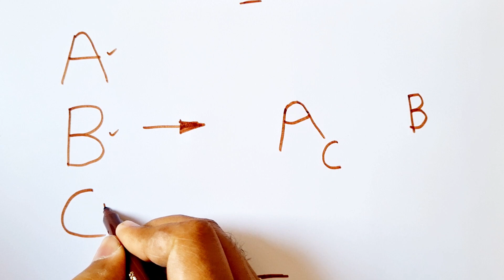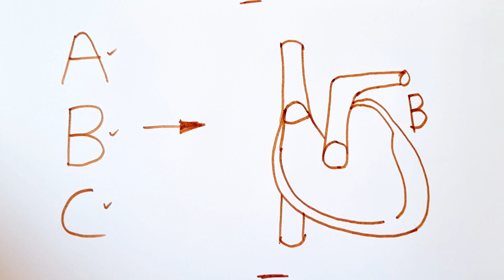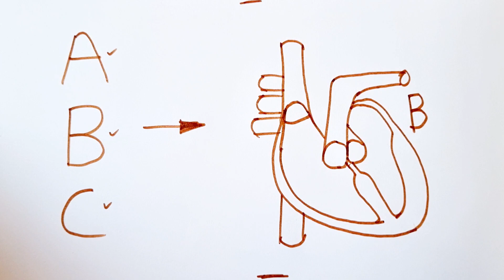ABC turns into human heart diagram drawing class 10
human heart diagram drawing class 10 Science biology CBSE NCERT